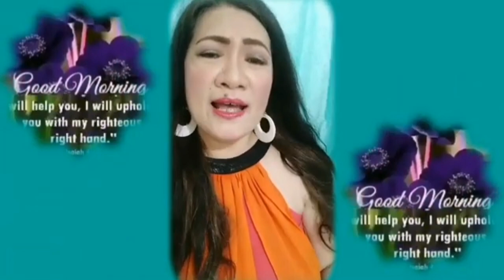Aging like fine wine/Happy birthday